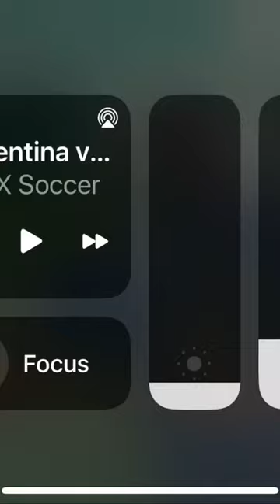emi martinez saved the world cup for messi❤️